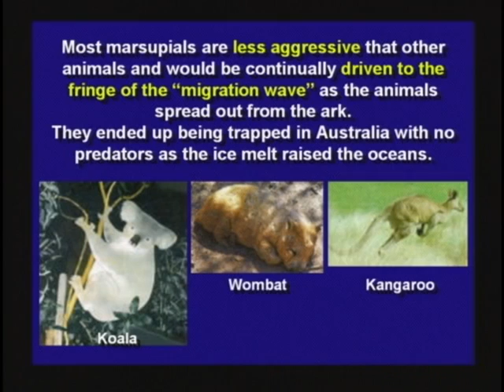18. How Did Kangaroos get to Australia . They Hopped (DVD 6, 1hr23:21-1hr25:15)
18. Lower Water Level and More Land is Connected . How Did Kangaroos get to Australia . They Hopped (DVD 6, 1hr23:21-1hr25:15)